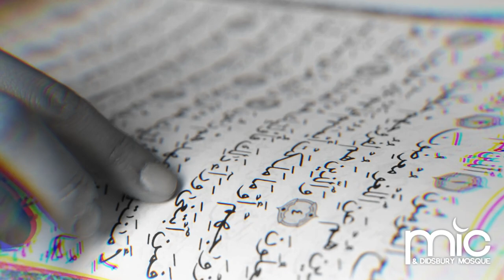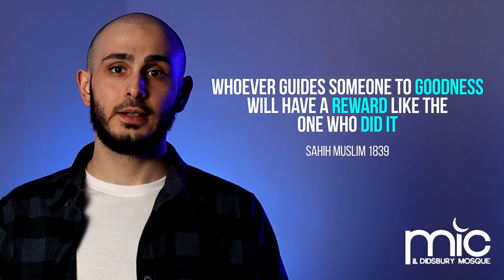Didsbury Mosque Quran School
By the grace of Allah for the last 20 years the Quran school at Didsbury mosque has taught thousands of our children Quran and Islamic education.
Many of whom have memorised the entire Quran and have themselves become teachers in our Quran school.
Due to the ever expanding demand of our school we are in great need of extra space! We are currently trying to use every little available space to meet the increasing demand during the weekend Quran school, students are being taught in offices and prayer halls.
By the will of Allah we plan to build a dedicated Quran school space which will be built as a mezzanine above the hall which will consist of 9 classrooms and a reception area.
The project is ready to be started after Ramadan, we estimate the project to cost in the region of £260,000.  We started fundraising for this 3 years ago and up to date 25th April 2021 we have collected £50,303 for this project and around £78,213 of unpaid pledges from our donors which we do not know if we will receive or not.
We are asking you to donate to this important project during this holy month educating our future generations teaching them Quran and Islam, and inshAllah gaining the pleasure and reward of Allah (s).
JazakumAllah kheir.
Please share with friends and family and help spread the word